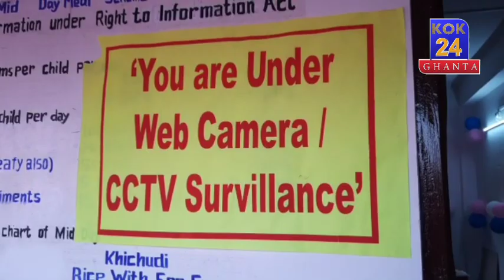Longtharai Valley Dhalai Tripura 48Karamcherra ni 48/14 Number Vote Centar Slow choli Hinwi Koktwma